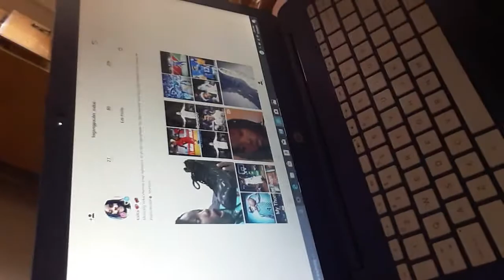Reviewing My Christmas Gifts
Santa Came To My House And Gave Me A Hp Laptop, Black Foams & A Instax Mini 9 Camera.

MUSICALLY: NAKAI.SHERRICE
SNAPCHAT WILL NOT BE ABLE TO GIVI NG OUT SORRY SAFETY FOR ME